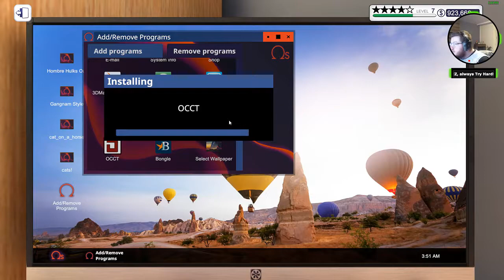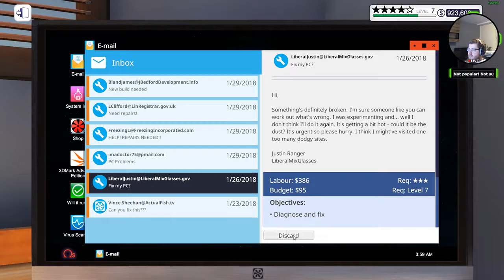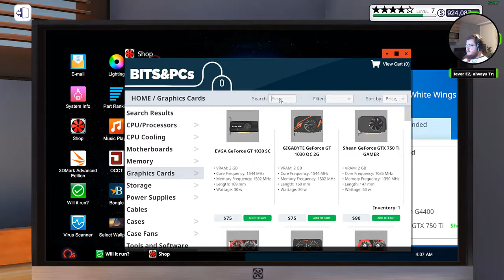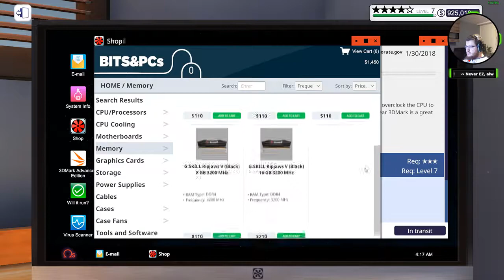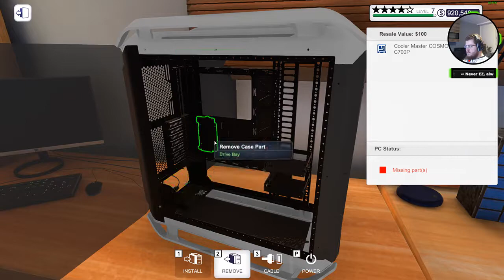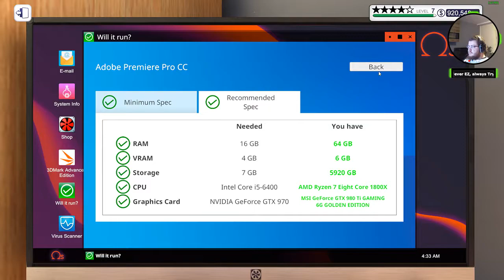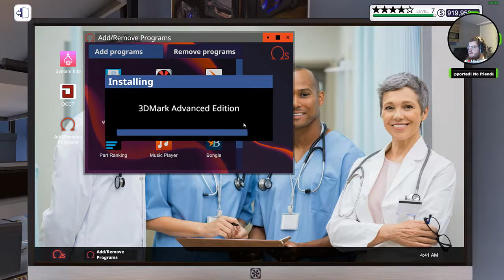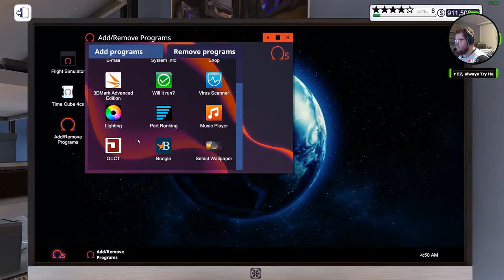PC Building Simulator #12 - Übertaktung die 1.!